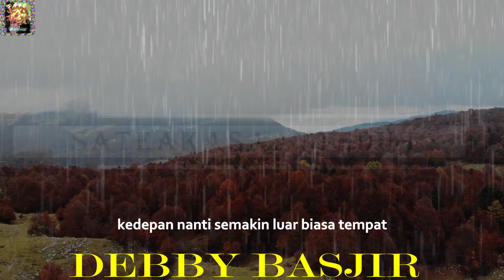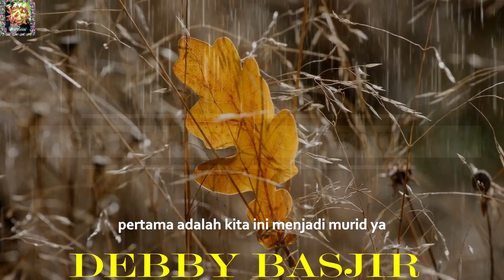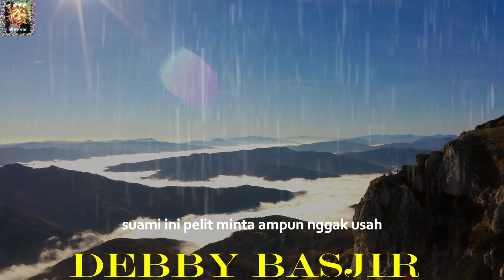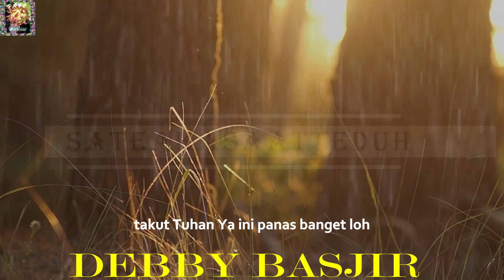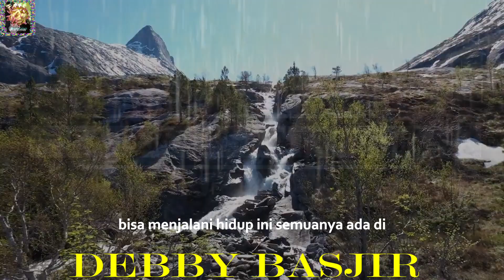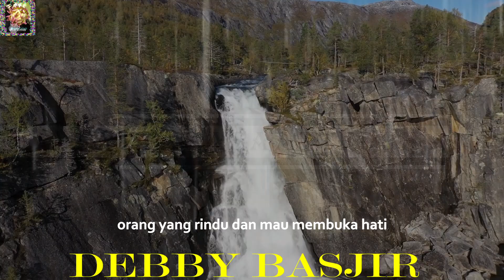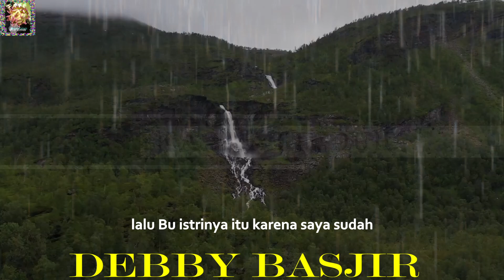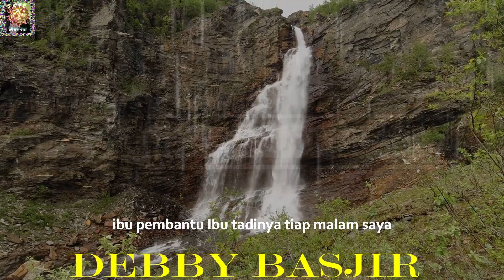Mengenali Kehendak Tuhan Dalam Hidup Anda - Debby Basjir | kotbah terbaru | khotbah | renungan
Selamat menyaksikan cuplikan kotbah terbaru Ps. Debby Basjir, Khotbah kristen penuh urapan dari pendeta yang diurapi Tuhan. Renungan dan relaksasi kristen penyegar jiwa dan pikiran. Bisa untuk status WA rohani.